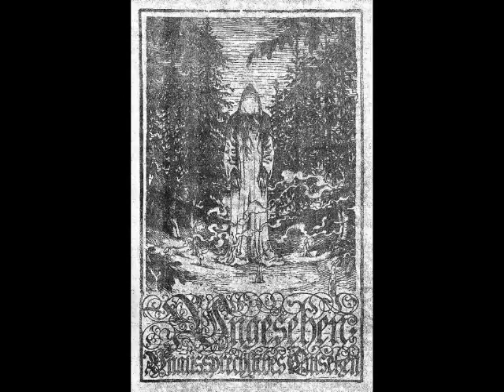Ungesehen - Unaussprechliches Entsetzen (Demo : 2017)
Black Metal From Germany